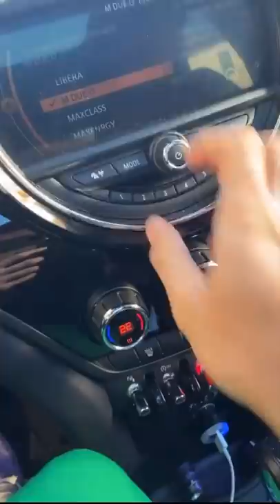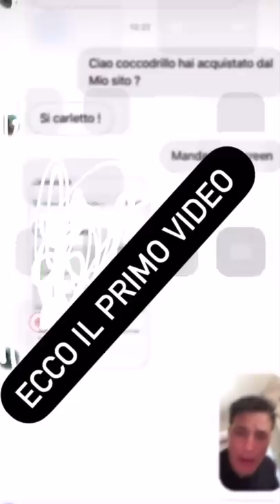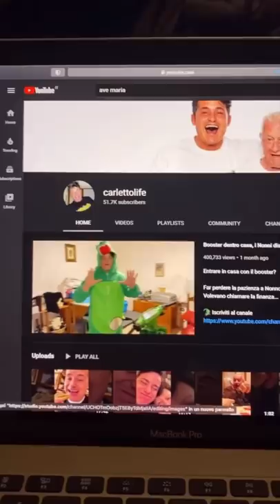Lido Faustino - Pausa pranzo con Carletto: Ep. 86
Ma che buongiorno? Vattene, "suono il ciuffolo che devo prepararmi al saggio", risveglio muscolare, nonna sculetta come guendalina bla bla, molleggia poi spalleggia, oggi detox, "su la mano io vi amo", operazione tramutare l'olio, "magnamo e stai a fotografare quel che mangi", nonna Maria molto street, lido Faustino, guardo la gru mica faccio il pettegolo, ecco cosa fanno i fashion blogger, sforbiciata alla Neymar, dormimoooo, pigiama già pisciato.